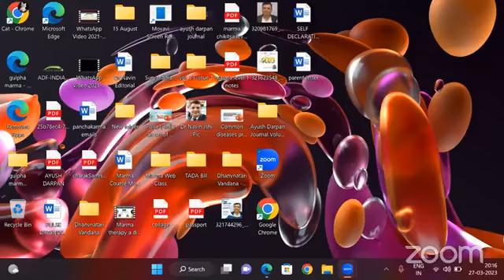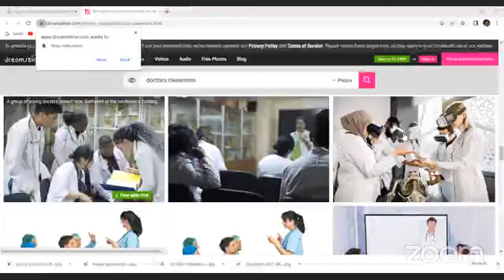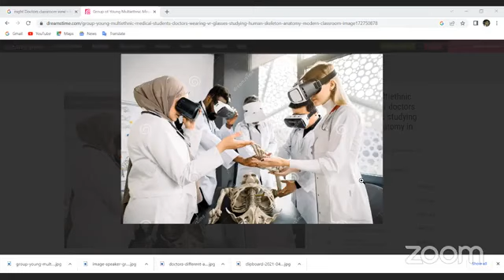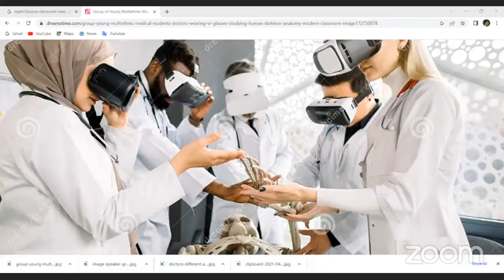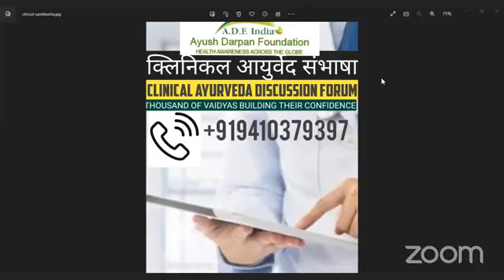Superhit 👍क्लिनिकल आयुर्वेद संभाषा 27-03-2023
​हमारे फेसबुक पेज पर विजिट करें।

*Share The Link as much as possible